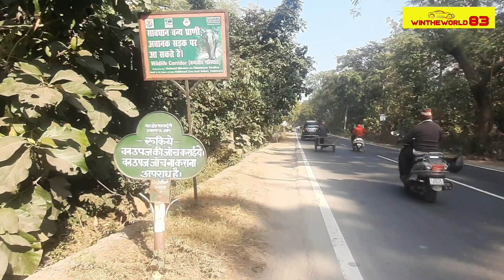First Moto-Vlogging Tour to Nainital with Apache RTR 160 2V !!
Hi from KJ (Kumar Jit)
I Love to explore new Places.
This is my first Moto-Vlogging Tour to Nainital with Apache RTR 160 2V.
Enjoy the journey with me.